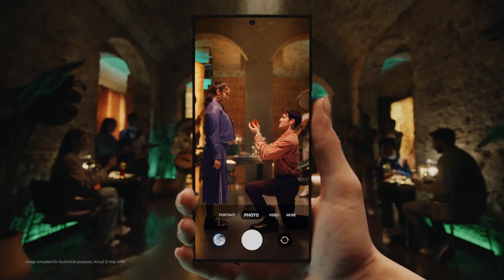Samsung - Das neue Galaxy S23 Ultra: Mach die Bilder deines Lebens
Du machst die Fotos – die anderen machen große Augen. Mach mit unserer besten Kamera die Bilder deines Lebens. GalaxyS23 Ultra